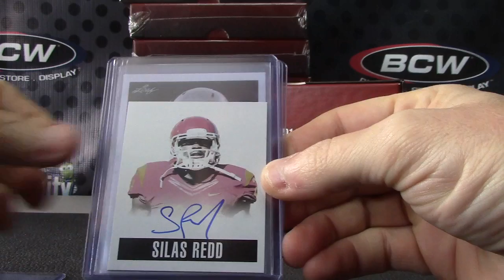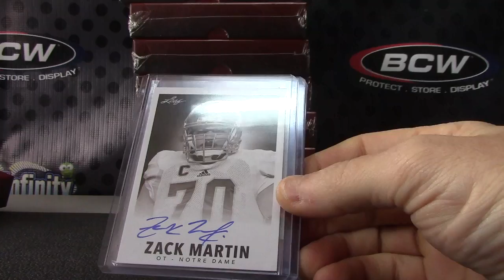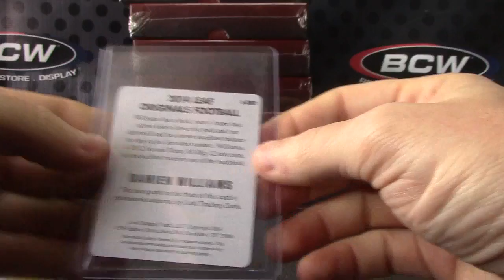Phil's 2014 Originals Football 2 Box Break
Thanks a lot Phil, Chris J.